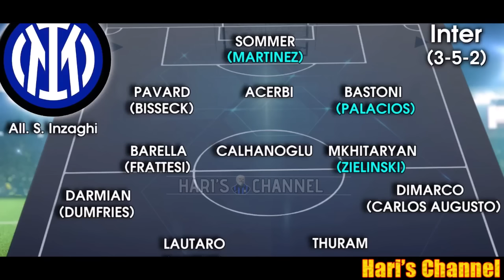INTER PALACIOS ORE DECISIVE MANCA IL NULLA OSTA MA NESSUNA PREOCCUPAZIONE